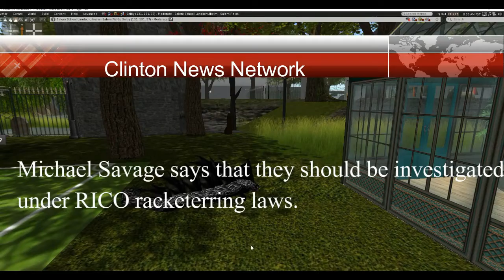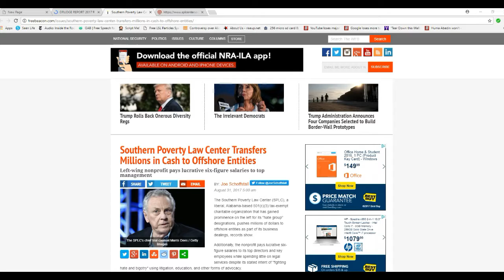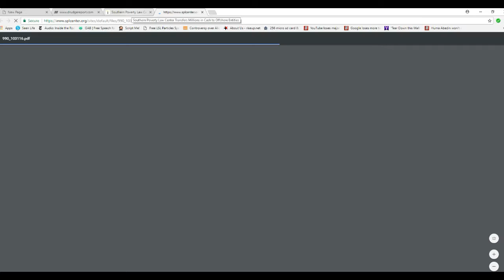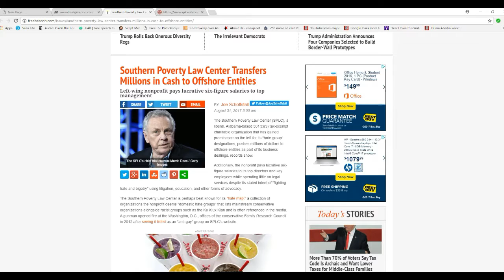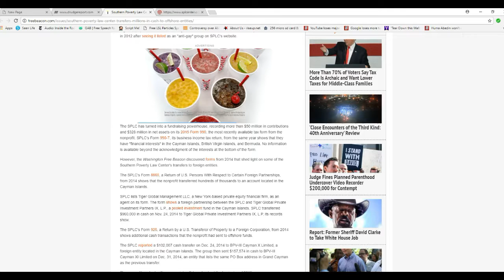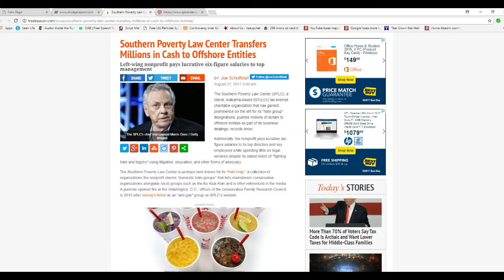Southern Poverty Law Center launders money to offshore entities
In a report by the Washington Free Beacon,  The left wing nutjob organization Southern Poverty Law Center is shown to sending money  to offshore accounts, in the Cayman islands for example. The SPLC is famous for its hate map which generally attacks conservative organizations.